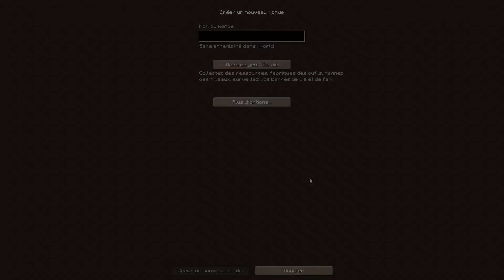[Minecraft] GATEAU DEFI !!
J'ai été nominée par Orlox pour faire le gateau défi !

■ Rappel pour les lives :

••►Lundi 17h - 20h : Ark Survival Evolved
••►Mardi 21h - 23h : Jeux PS4 (Actuellement Heavy Rain)
••►Mercredi 17h - 20h : Minecraft (LP, Difficiles Aventures, Ragnamod, Better Than Wolves...)
••►Jeudi 21h - 23h : Ark - The Darkness
••►Vendredi 17h - 20h : Minecraft (LP, Difficiles Aventures, Ragnamod, Better Than Wolves...)

■ Config de mon pc :

••► Carte mere ASUS maximus VI hero
••► Disque dur ssd de 250 Go
••► Carte graphique MSI GTX980Ti Gaming 6